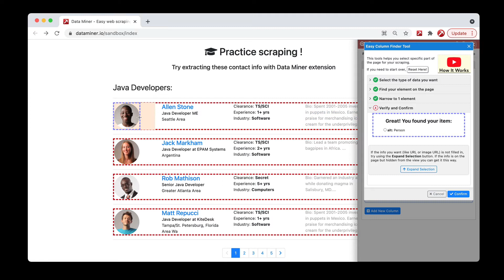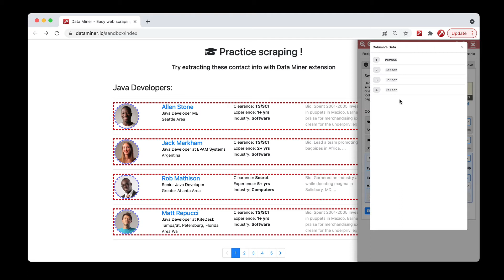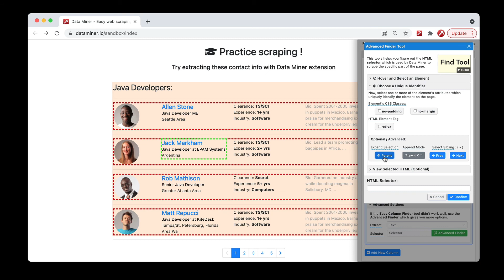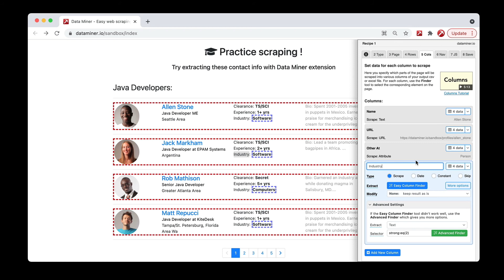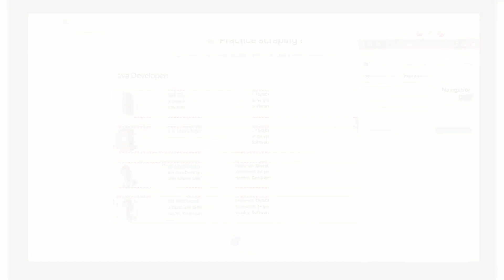How to write a Recipe - Cols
In this video we will learn how to write a recipe. This video covers the Col section, which is the second step of writing a List Recipe and the first step of writing a Detail Recipe. Cols or Columns is when you start to choose the data you wish to scrape.

To learn more about Recipe writing please visit our help docs